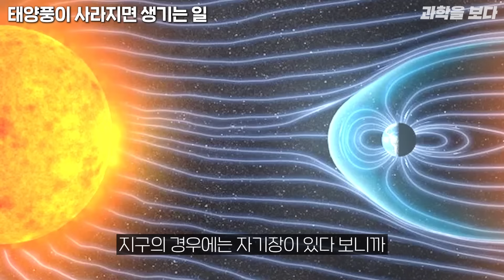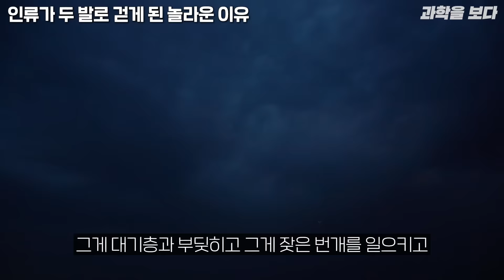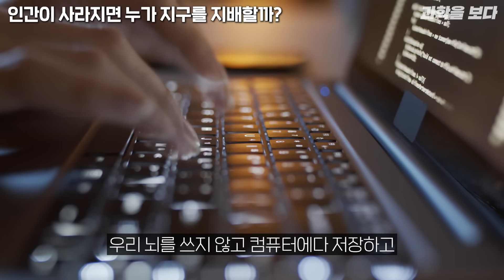인류가 털이 빠지도록 진화할 수밖에 없었던 근본적인 이유 ㄷㄷ ㅣ과학을 보다 EP.33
오늘은 정영진님과 물리학자 김범준 교수님, 생물학자 이대한 교수님, 우주먼지님을 모시고 인류의 진화에 대해 이야기를 나눠봤습니다.

00:00 오프닝
00:56 진화에 대한 착각
03:35 돌연변이가 생길 수밖에 없는 이유
05:42 태양풍이 사라지면 생기는 일
07:37 자연의 선택을 받은 돌연변이
09:50 1억 년 전으로 돌아가면 인류가 다시 출현할까?
16:52 공룡은 왜 문명을 만들지 못했을까?
19:58 인간의 지능이 발달한 이유
24:28 인류가 두 발로 걷게 된 놀라운 이유
26:01 200만 년 전 지구를 위협한 별의 대폭발
30:47 사냥을 위해 털을 포기한 인류
32:59 인간이 사라지면 누가 지구를 지배할까?

김현호님
that's okay님
BODA 후원 감사드립니다 :)